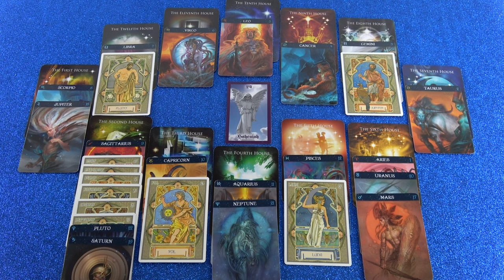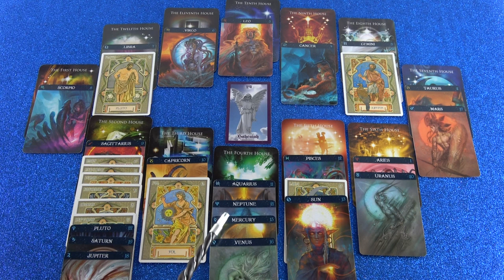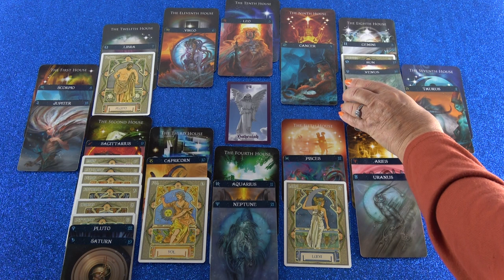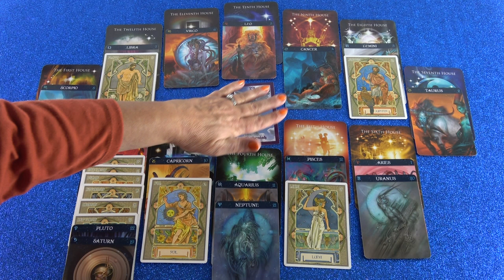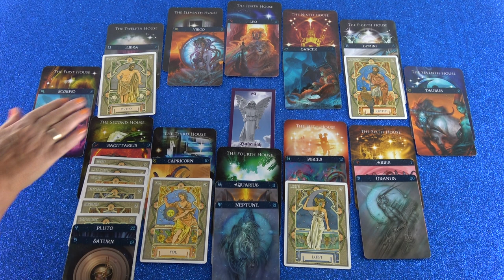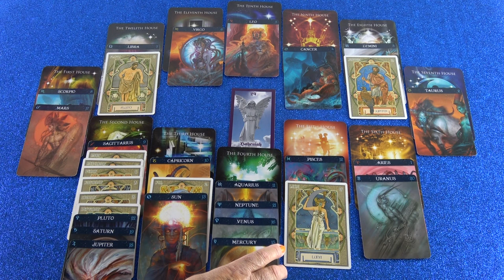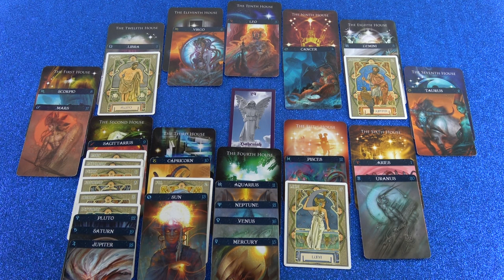Jahreshoroskop 2019 (Juliane)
Hotline:
Meine 5 Kanäle:
Venezianisches Liebesorakel
Orientalisches Liebesorakel
Meisterin des Kartenlegens
Nofretete's Offenbarungen
Fernöstliches Liebesorakel
Bidl: shutterstock/Nelson Charette Photo